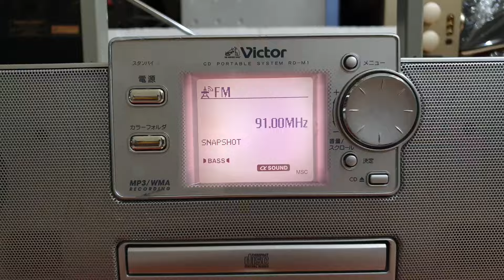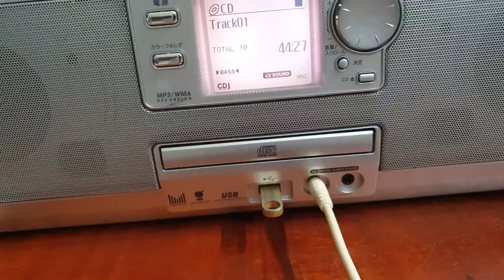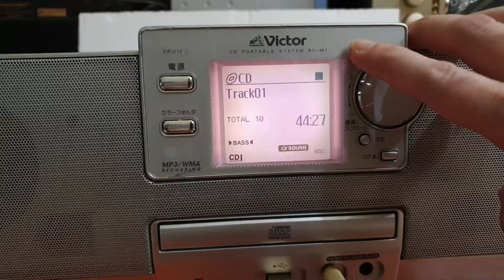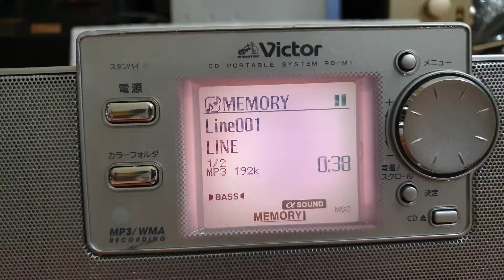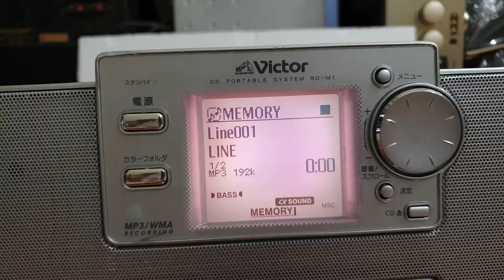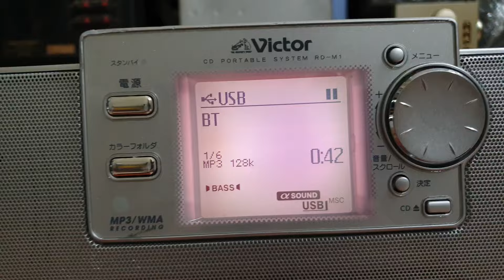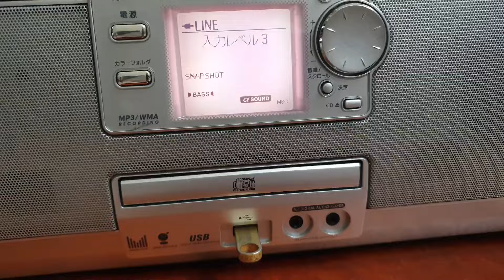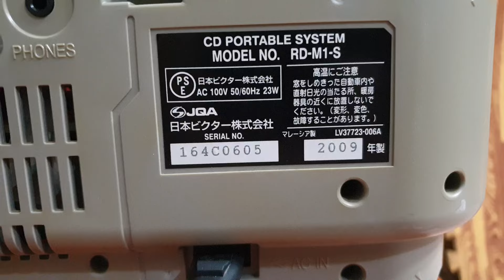( Đã bán ) Bombox Victor M-1 : Điện 220v - Kèm Remote - Giá 1t1